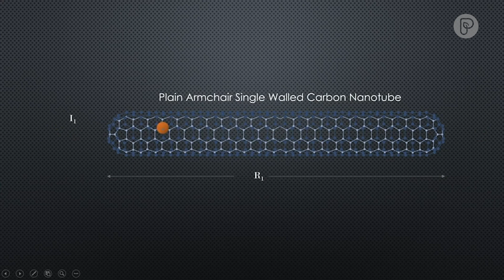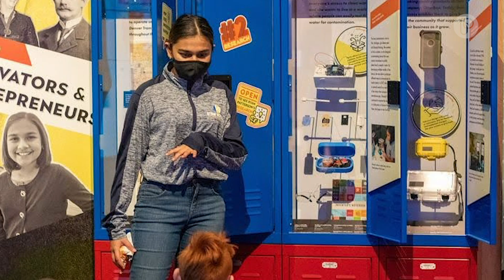Faces of Change: Gitanjali Rao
Gitanjali Rao was motivated by the Flint water crisis to make our drinking water safer. That's why she was named Time's first ever kid of the year!